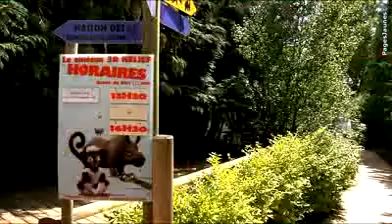Parc d'attractions Cerza Parc Zoologique à Hermival les Vaux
Avec 320 000 visiteurs par an, le zoo de Cerza est l'un des plus beaux parcs animaliers de France. Plus de 1 000 animaux sauvages vivent paisiblement en semi-liberté. Cerza Parc Zoologique